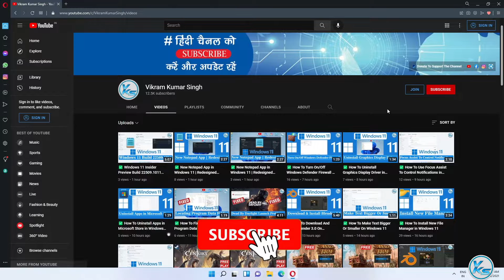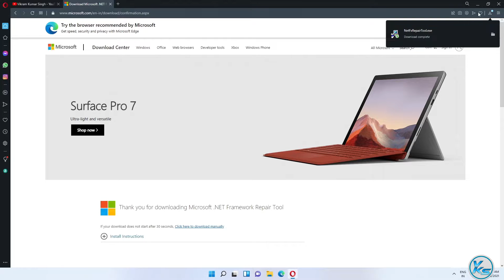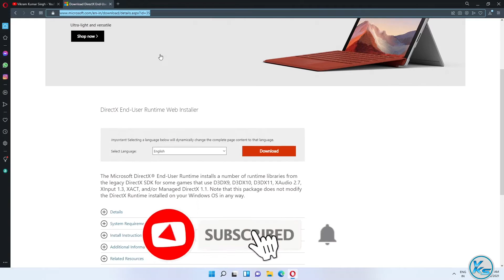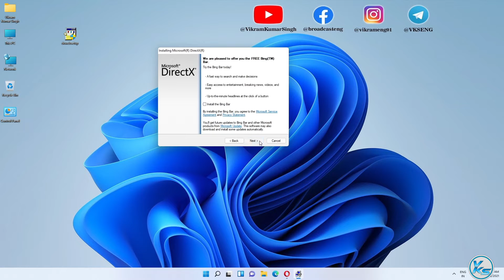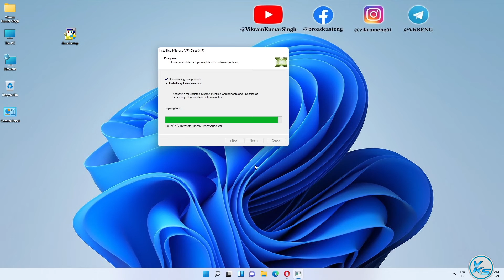✅ Fix Battlefield 2042 DirectX Function Error g_dx12Renderer, DXGI ERROR DEVICE HUNG/REMOVED Error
In This Tutorial, I will be Showing You ✅ How To Fix Battlefield 2042 DirectX Function Error g_dx12Renderer, DXGI ERROR DEVICE HUNG/REMOVED Error

CREDITS: Microsoft, Battlefield And Microsoft Team

Useless Tags :
Fix Battlefield 2042 DirectX Function Error g_dx12Renderer, DXGI ERROR DEVICE HUNG/REMOVED Error in hindi
battlefield 2042 not working
battlefield 2042 not loading
battlefield 2042 not launching
battlefield 2042 not good
battlefield 2042 not launching pc
battlefield 2042 not connecting
battlefield 2042 not available
battlefield 2042 not able to connect
battlefield 2042 beta not able to play
battlefield 2042 beta not working
battlefield 2042 beta controller not working
battlefield 2042 beta menu not working
battlefield 2042 beta not working pc
Battlefield 2042 FIX Crashing, Freezing & Not Launching On PC